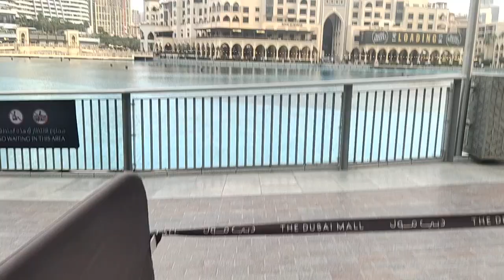Burj khalifa Views || Music Fountain of Dubai Hopping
Imformatica  :

This all Contains uploaded are under the permission for  Give the glimpse to  the viewers and people are in video record are not targeted .
this is a public video available for all YouTube Viewers and recorded by my self Cam .

Thank you all , Have a nice Day 🤗